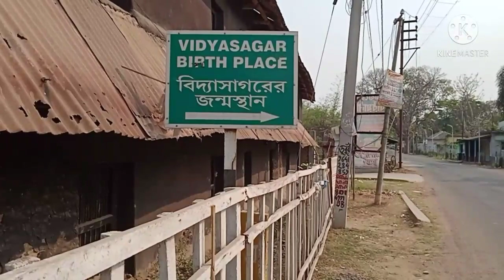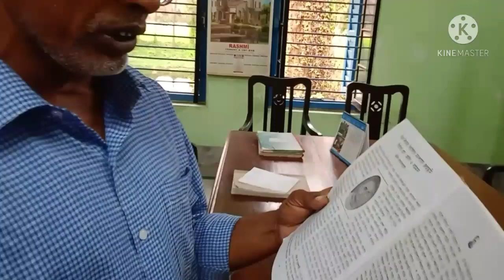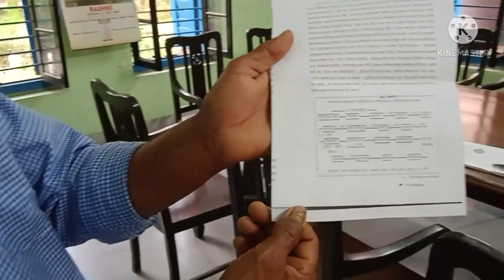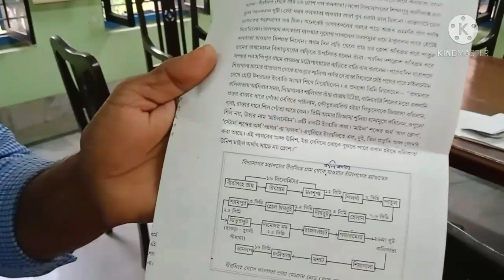Free Shelter for senior citizens @shelter2222 by ঈশ্বরচন্দ্র বিদ্যাসাগর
Free Shelter for senior citizens to great eminent personality, Ishwar Chandra Vidyasagar is shelter to poor villagers, ishwar Chandra Vidhyasagar was shelter to bengali literature.
he was founded bangla alphabet,
Education reformer,
social reformer,
philosophist and freedom fighter.
he came out from grassroots level,  during the year of 1830 to 1875 he was started to developed bengali and adjoining states.

research worked :- helped by Dilip Banerjee. PH 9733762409.

Ujjal Bhattacharya.